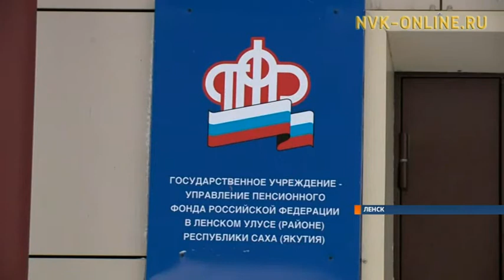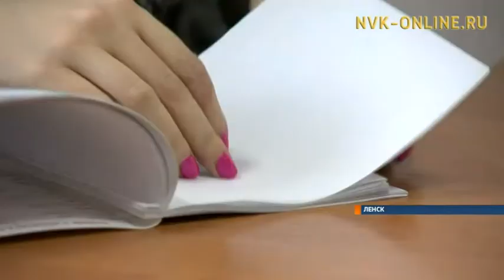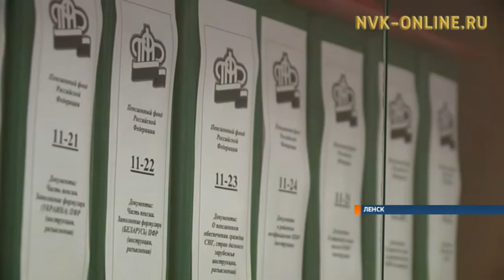Мошенники выманивают деньги, представляясь сотрудниками Пенсионного фонда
Официальный сайт NVK-ONLINE.RU Учреждение государственное, вызывающее доверие. Пенсионный фонд  - защищает права клиентов. И на репутации тех, кому доверяют, выигрывают мошенники.

На стендах  Пенсионного фонда информация о порядке уплаты страховых взносов, начислении пенсий, изменения в правовых документах. А впору вешать памятки о мошенниках. В последнее  время они все чаще представляются сотрудниками Пенсионного фонда.

В учреждении  о таких манипуляциях знают. От столицы республики, где жертвами этого вида мошенничества стали  десятки пенсионеров,  волна докатилась до Ленска.  Звонок от псевдосотрудников фонда поступил и ленчанке.

Надежда, пенсионерка: «Поступил звонок на сотовый телефон с номера оператора Мегафона, и я ответила, хотя этот номер в контактах не  был записан. И сразу мужской голос представился: “Здравствуйте, я звоню с Пенсионного фонда России. Вы получили денежные средства в размере 5 тысяч”. Я говорю: “Да, получила”. И он говорит: “А сумма 1438 рублей вам перечислена была?” Я говорю: “Нет, такой суммы не было перечислено».
Чтобы перечислить пенсионерке якобы невыплаченную дополнительную сумму за северный стаж, она должна была сообщить номер карты. Но не на ту напали. Надежда отказала.  Хотя, чтобы войти  в доверие, мошенник рассказал все личные данные пенсионерки, вплоть до последнего места работы. Отказала – и правильно сделала. В Пенсионном фонде уверили - их специалисты клиентам не звонят.

Зинаида Ногуманова, начальник Ленского отделения Пенсионного фонда России:  «Даже, если мы позвоним по каким-то там причинам, дополнительно нам нужно что-то разузнать, мы никогда не спрашиваем: “Вы получаете пенсию или не получаете, скажите номер нашей карты”. Почему? Потому что у нас есть все счета, у нас есть пофамильно, по отчеству. Т.е. этот вопрос нас совершенно не интересует».

Звонки граждане могут получать  от псевдосотрудников  Банка России, прокуратуры, суда, Минздрава, Минфина и других учреждений. Все они сообщают  о положенной  денежной выплате. Но вместо этого со счета  списывают деньги.

Константин Чернов, заместитель начальника МВД России по Ленскому району: «Не переводить, не передавать информацию никому. Номера карточки, кому она принадлежит, и любые сведения».

Бдительная ленчанка Надежда о попытках мошенников обмануть ее  сразу сообщила в Пенсионный фонд. Его руководство обратилось в ОБЭП. А кто-то из граждан не сообщил. Значит,  в правоохранительные органы поступит неполная информация о проблеме.  Это уменьшит и без того малый процент раскрываемости подобных дел.